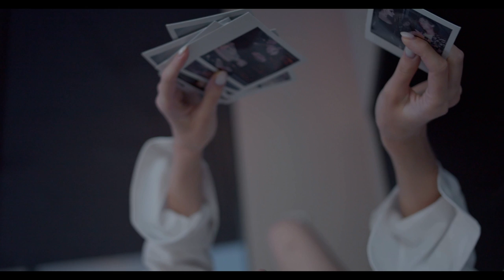LUCA PFEIFFER - Nur du (Official Video)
Luca Pfeiffer - Nur Du
Ab jetzt überall verfügbar!!! :)

LYRICS
Vers 1
Langsam macht es mich wahnsinnig
Ich sollte dich vergessen doch ich kann es nicht
Vielleicht weil ich es gar nicht richtig will
Denn immer wenn du da warst stand die Zeit still
Du brachtest mich an Orte dieser Welt
Ganz ohne Reisen und ganz ohne Geld
Denn jeder Kuss führte mich in die Fantasie
Spür' sie noch nachklingen diese Magie

Chorus
Und es ist egal was ich tu'
Da bist immer nur du
Und es ist egal was passiert
Jeder Weg führt zu dir

Vers 2
Vielleicht weil du die eine für mich bist
Fallen meine Gedanken immer wieder auf dich zurück
Doch es ist doch eigentlich zu viel passiert
Doch das ist kein Grund es nicht mehr zu riskieren
Denn ich war keinem Mensch der Welt so nah wie dir
Man was geb' ich jetzt dafür wärst du jetzt hier